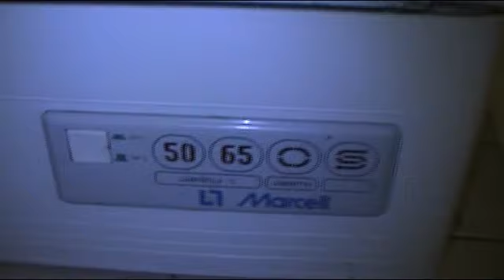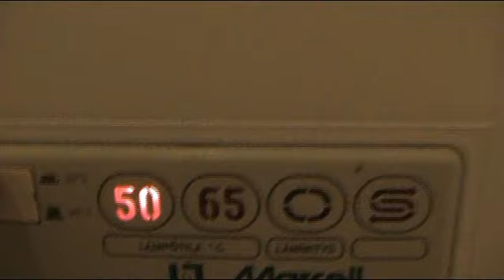Alkuviikon Projektit..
pari projektia ensin alta pois..P.S.S saattaa tulla vilaus keittiö remontistakin,on jo aloitettu..